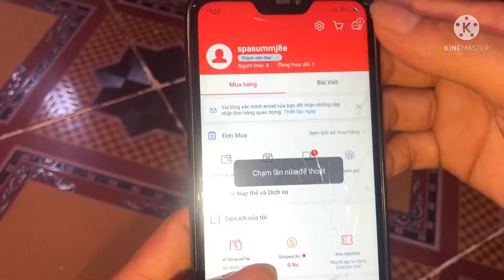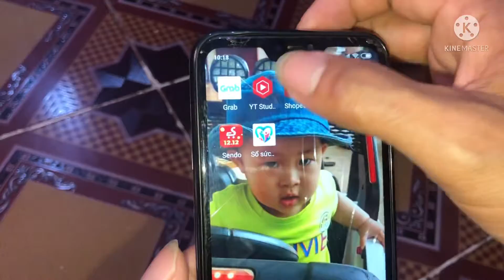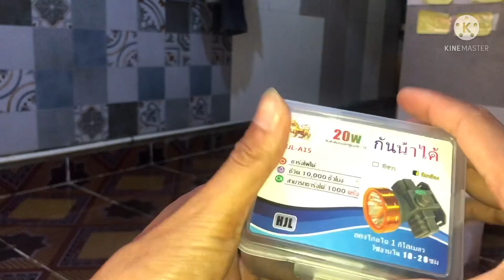Review cái đen pin ánh sáng vàng mua trên shopee giá 89k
Clip chỉ mang tính chất giải trí ko yêu xin đừng ném đá.
Hẹn các bạn clip sau
Mến chào.